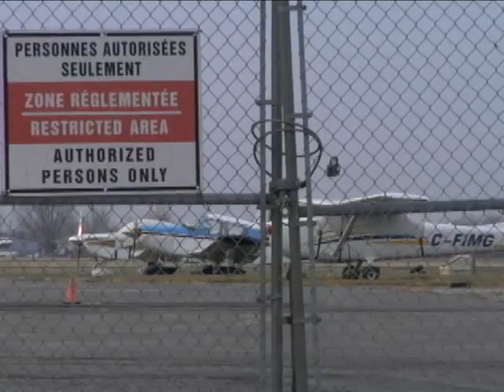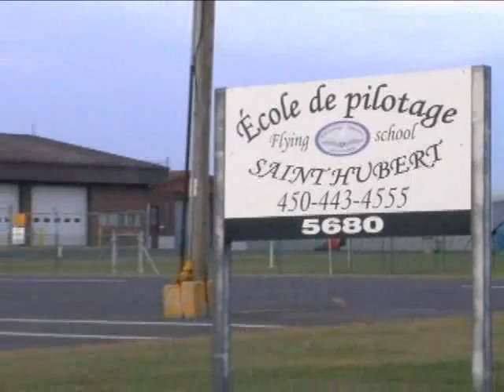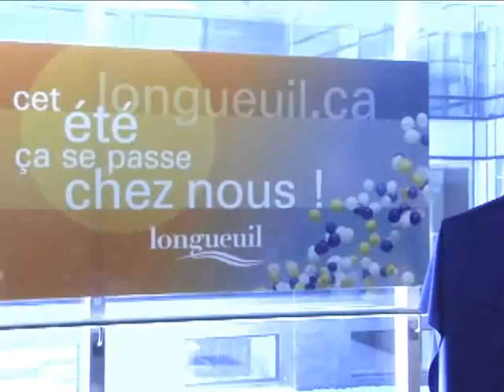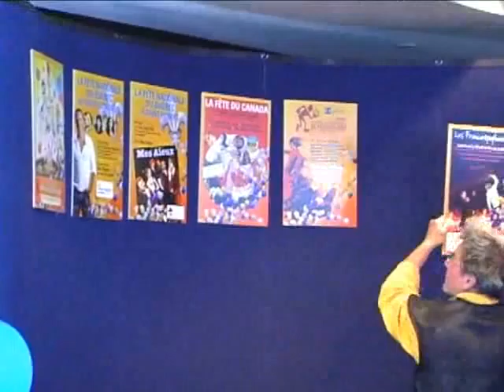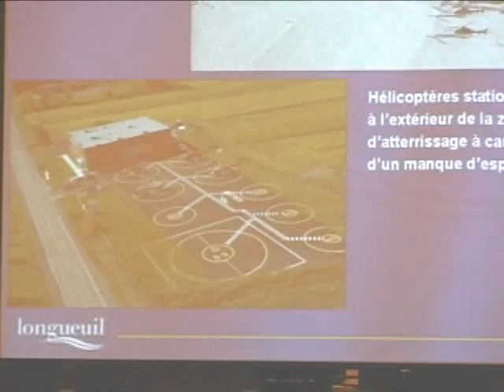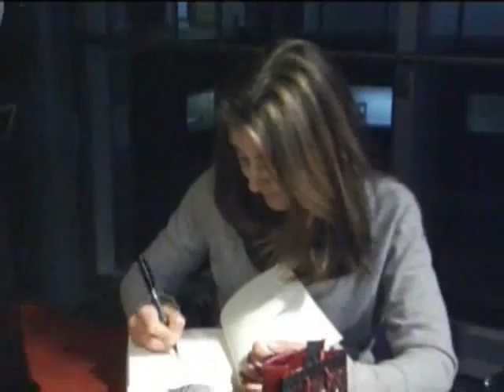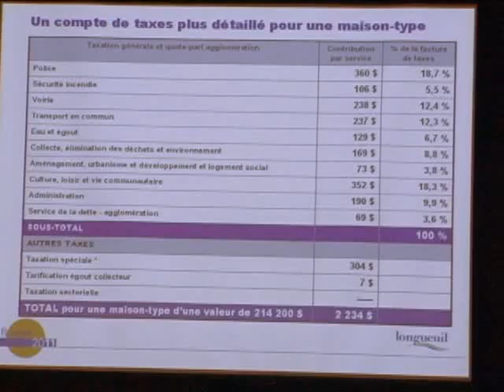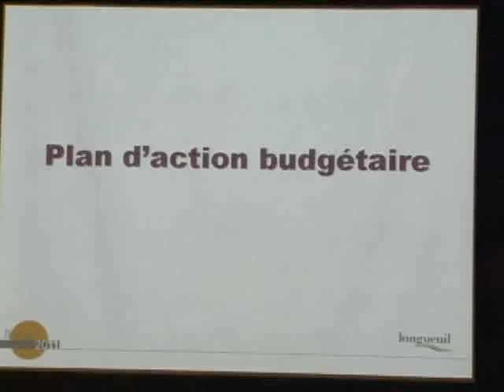2011 01 02